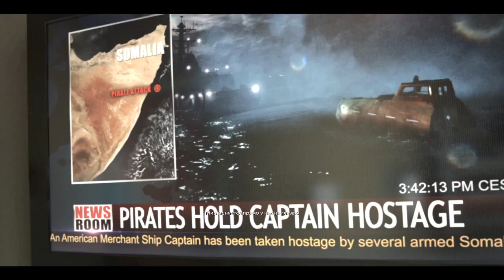Medal Of Honor Warfighter Часть 3